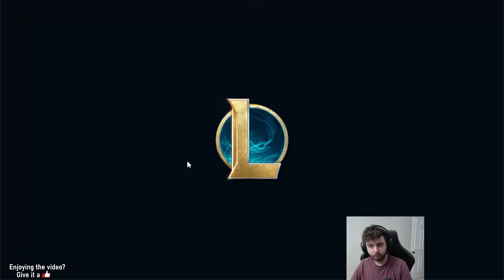SKARNER is SO BROKEN. I'm MOST DAMAGE as FULL TANK. WTF...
If you are full tank and top damage then something is wrong

Game 1: 0:00
Game 2: 23:41